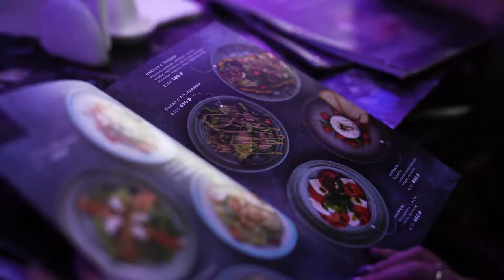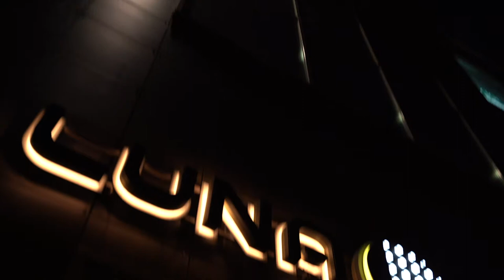Luna РЕСТОРАН КЛУБ КАРАОКЕ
Москва Митинская 16.
По вопросам франшизы 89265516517 Илья